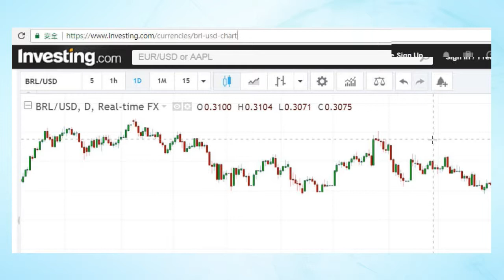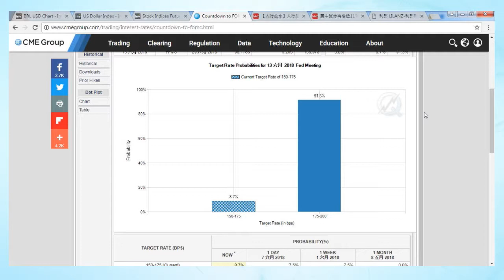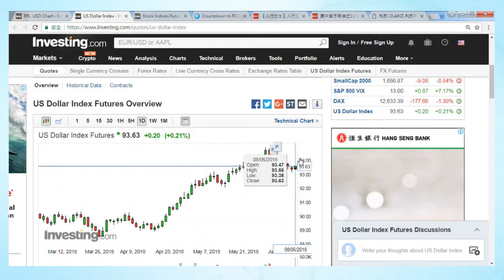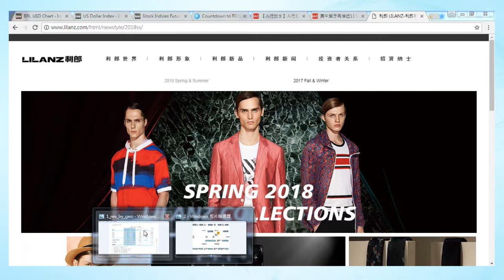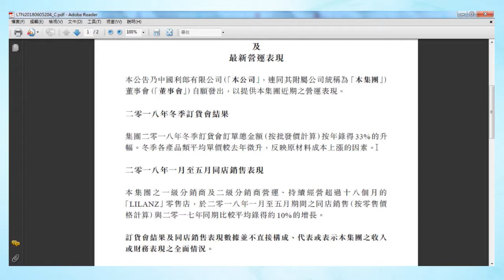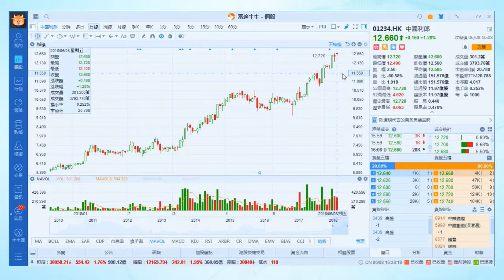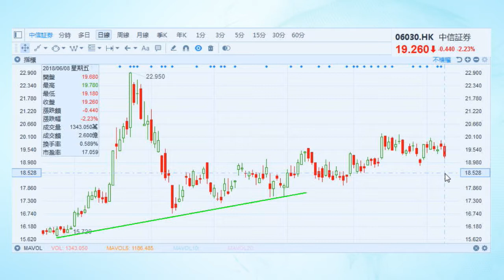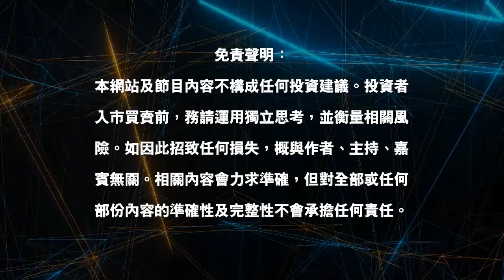【港股攻防】：全力分析中國利郎(1234)及講解「中國存托憑證(CDR)」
恒周雖跌逾500點，但全周計仍向好，《港股攻防》會同大家研判下周投資大勢及關鍵事件，今集「同你揀股」會同大家全力分析中國利郎(1234)，「科技新勢力」就會講解吓「中國存托憑證(CDR)」係啲咩。